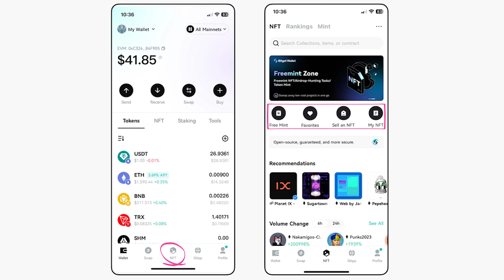How To Create Bitget Wallet Account Free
Learn how to easily create a free Bitget Wallet account in this quick tutorial. Follow our step-by-step guide to set up your new cryptocurrency wallet on Bitget. Securely store, send, and receive digital currencies like Bitcoin and Ethereum. Perfect for beginners, this video makes setting up your Bitget Wallet hassle-free. Start managing your crypto assets safely today with Bitget.